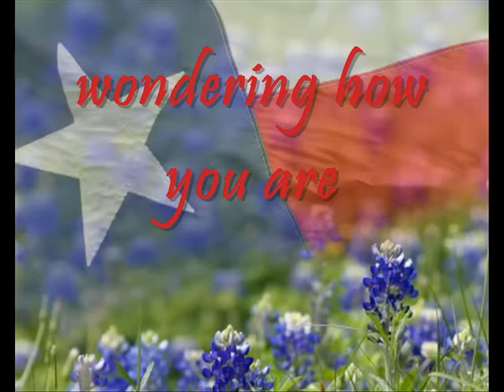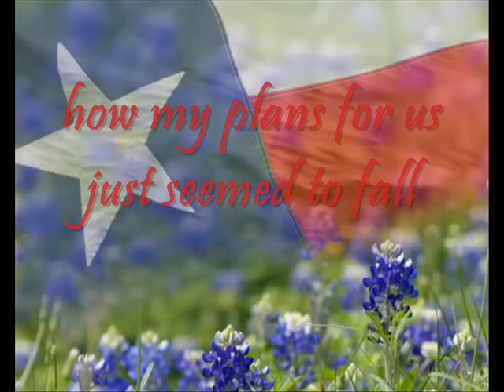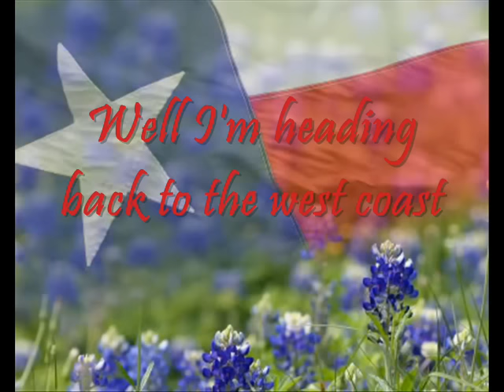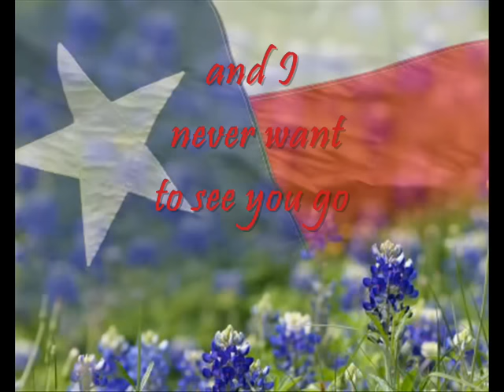"Texas Angel" Honeybrowne (Lyrics)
Love this song and wanted a good quality sound without pics of other people! Please feel free to rate or comment or whatever lol!  This is only my second lyrics video so I hope that youtube don't mess it up!